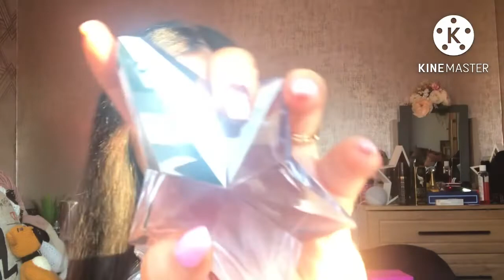Top 5 Favourite Perfumes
Top 5 Favourite Perfumes Ever

* Thierry Muglar Angel Eau De Parfum
* Thierry Muglar Angel Nova Eau De Parfum
* Thierry Muglar Angel Croisiere Eau De Toilette
* Moschino Toy 2 Bubblegum Eau De Toilette
* Essenz Olympia Dupe Eau De Parfum

Brookelynne's Beauty Corner

Xobrookelynnexo
Brookelynnesbeautycorner

Xobrookelynnexo

Xobrookelynnexo

FOUNDATION MATCHES

Natural Skin/Lightly Tanned Skin/Darkly Tanned Skin

Mac Studio Fix Fluid NC10, NC25, NC40

Swan, Golden Beige, Sand or Latte

Revolution Conceal & Define/Conceal & Hydrate
F0.5, F8.5, F10

Estée Lauder Double Wear
Ivory Nude, Ivory Beige, Shell Beige

Revlon Colorstay
Ivory, Natural Beige, Early Tan

Huda Beauty Faux Filter
Milkshake, Latte, Baklava

Fenty Beauty Pro Filter
120, 240, 300

Nars Natural Radiant
Siberia, Stromboli, Aruba

HAIR COLOUR

I get a lot of comments and compliments on my hair which Is lovely 💖 it’s been various different shades of red, violet and dark brown in the past. Right now it’s Black with Ginger Brown peekaboo highlights. I use different shades of black each month for review. My most used are Olia Colour 1.0 Deep Black, Clairol Nice N Easy Black and Farmavita Black with 20vol developer. For the highlights I got them bleached and toned at the hairdressers (Lemonade Hair Salon) they used a Copper toner and for now I top that toner up every month with Wella Colour Fresh in Copper Glow. Please bear in mind that my hair could be different colours than described because some of my videos are pre filmed sometimes months in advance so if you’re curious then just ask me 💖

FAKE TAN

I am a lover of self tanning products as I prefer to look tanned as I am naturally fair skinned (nothing wrong with being pale but I suit a tan better). I review a lot of fake tans on my channel especially mousses. My faves are olive based ultra dark tans like Tilly Tan, St Tropez. Bondi Sands & Utan. My fake tan can vary in each video so just ask me and I’ll let you know what one I’m wearing 💖

Stay gorgeous and God Bless

XoXo